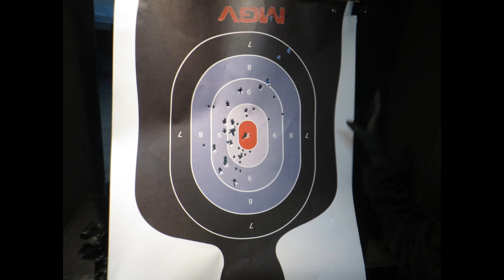09 18 2024 Jason at Machine Gun Vegas